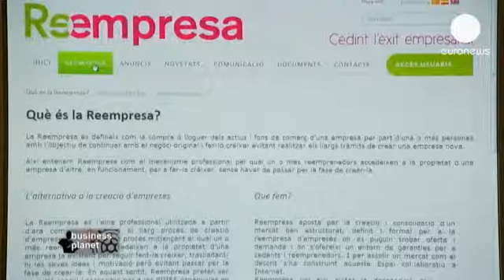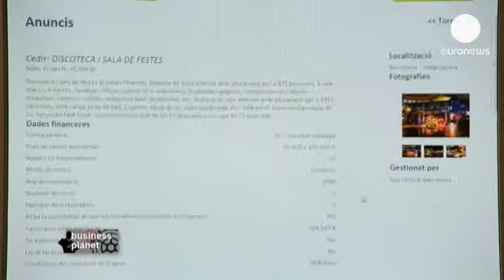Μεταβιβάσεις επιχειρήσεων: Πως να... - businessplanet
Κάθε χρόνο περισσότερες από 450.000 μικρές ή μεγαλύτερες επιχειρήσεις στην Ευρώπη αλλάζουν, για διάφορους λόγους, ιδιοκτησία. Συχνά ωστόσο, καθυστερήσεις και δυσχέρειες στην ολοκλήρωση της διαδικασίας μεταβίβασης οδηγούν σε απώλεια θέσεων εργασίας. Λόγω έλλειψης κατάλληλης προετοιμασίας και επαρκών υποδομών, υπολογίζεται ότι περισσότεροι από 600.000 εργαζόμενοι ετησίως χάνουν τη δουλειά τους.

Η εκπομπή  Business Planet επισκέπτεται την Βαρκελώνη, όπου μια νέα διαδικτυακή υπηρεσία επιχειρεί να βάλει τέλος στον εφιάλτη των επιχειρηματιών και των εργαζομένων.

Στην πρωτεύουσα της Καταλωνίας συναντήσαμε τον Χαβιέ και τον Ζόρντι. Ο δεύτερος ανέλαβε την επιχείρηση του 66χρονου Χαβιέ, όταν αυτός αποφάσισε να αποσυρθεί. Η μεταβίβαση της εταιρείας, που ασχολείται με την αφαίρεση γκράφιτι και τις τοποθετήσεις φίλτρων κατά της υπεριώδους ακτινοβολίας σε βιτρίνες, προχώρησε ομαλά.

Ο Χαβιέ εξηγεί για ποιο λόγο παραμένει μέλος της εταιρείας: «Για ένα χρόνο θα συνεχίσω να εργάζομαι ως σύμβουλος. Η εμπειρία μου θα φανεί χρήσιμη στα δύσκολα. Συμφωνήσαμε επίσης ότι για τρία χρόνια θα κρατάω ένα ποσοστό επί των πωλήσεων».

Σήμερα, η εταιρεία απασχολεί περισσότερους από 12 εργαζόμενους, ενώ δύο ακόμα πρόκειται να ενταχθούν σύντομα στο δυναμικό της. Μετά από τις συντονισμένες προσπάθειες του Χαβιέ και του Ζόρντι, η μικρή επιχείρηση κατάφερε να επεκτείνει τις εργασίες της σε νέες αγορές και ιδιαίτερα στη Γαλλία.

Ο πρώην ιδιοκτήτης περιβάλλει με εμπιστοσύνη τη νέα γενιά: «Πρόκειται για ανθρώπους, που μπορούν να οδηγήσουν την εταιρεία, που υπηρέτησα για πάνω από 45 χρόνια, μπροστά. Μαζί τους το μέλλον μοιάζει ευοίωνο» τονίζει ο Χαβιέ.

Από την πλευρά του, ο νυν ιδιοκτήτης Ζόρντι υποστηρίζει: «Επενδύσαμε στη γαλλική αγορά. Γι αυτό τον λόγο, έχουμε δημιουργήσει μια ομάδα νέων ανθρώπων, η οποία ελπίζουμε να καταφέρει να βελτιώσει τον κύκλο εργασιών μας κατά 20 με 30% σε σχέση με πέρυσι».

Ο Χαβιέ ήρθε σε επαφή με τον Ζόρντι για την ολοκλήρωση της αγοραπωλησίας της εταιρείας, μέσω μιας διαδικτυακής πλατφόρμας. Στα δυο χρόνια λειτουργίας της, η ισπανική ιστοσελίδα Ρεμπρέσα κατάφερε να καθιερωθεί ως προσφιλές σημείο συνάντησης για πωλητές και ενδιαφερόμενους αγοραστές μικρών επιχειρήσεων.

«Η Ρεμπρέσα έχει εμπλακεί σε 20 περιπτώσεις μεταβίβασης επιχειρήσεων. Με τον τρόπο αυτό έχει καταφέρει να διασώσει 250 θέσεις εργασίας καθώς και επενδύσεις ύψους 4.4 εκ. ευρώ» τονίζει ο διευθυντής της ιστοσελίδας Άντονι Αμπάντ.